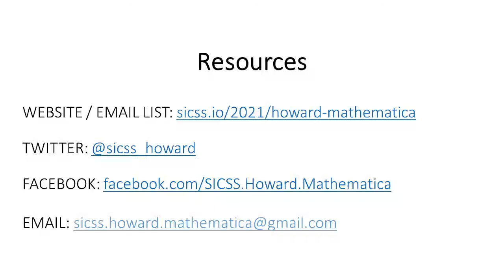SICSS at Age 5: Past, Present, & Future (An Interview with Co-Founders Matt Salganik and Chris Bail)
The Summer Institutes in Computational Social Science were founded in 2017 by Matt Salganik and Chris Bail. In this conversation with Matt and Chris (interviewed by Naniette Coleman, local organizer of SICSS-Howard/Mathematica 2021), learn more about the history of SICSS, its current educational framework, and its impact going forward as it expands to more sites around the world.